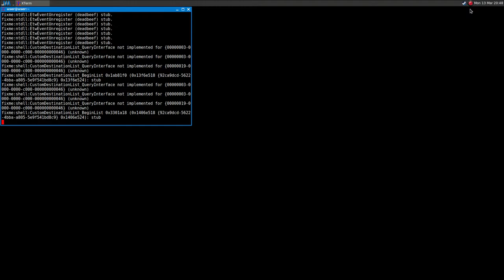Runestone Keeper ·· Linux Gameplay using Wine